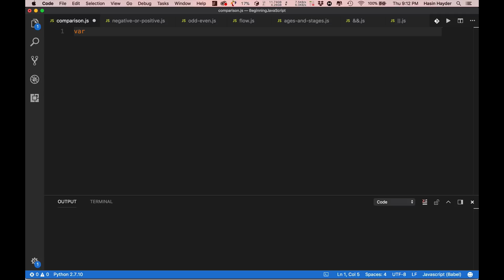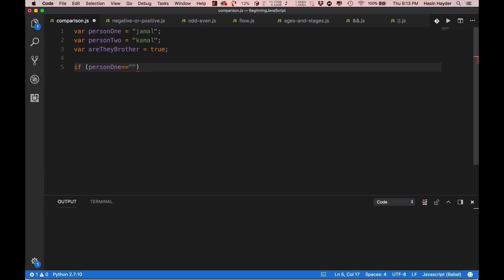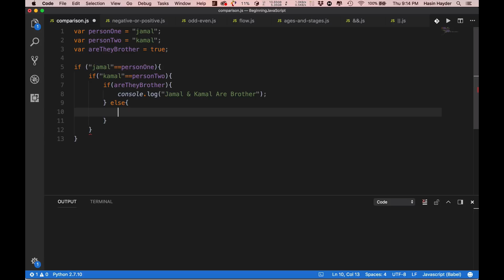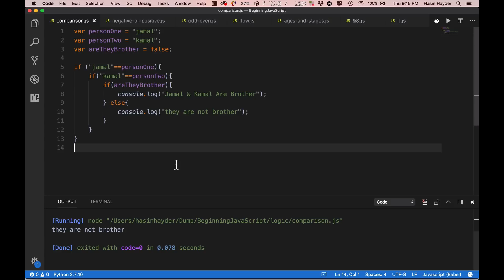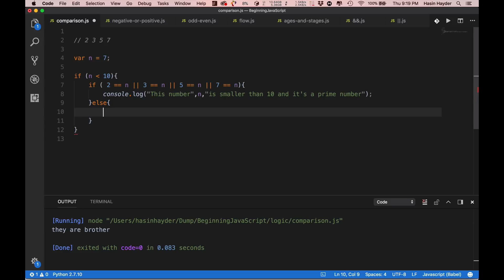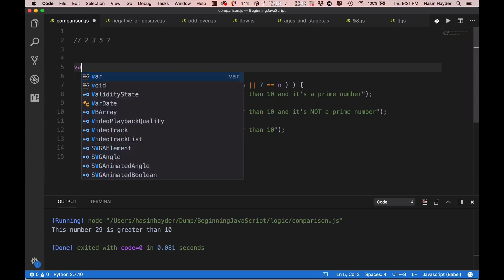বিগিনিং জাভাস্ক্রিপ্ট, পর্ব ৪.১ - নেস্টিং এবং তুলনা করা নিয়ে আরও কিছু কথা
এই পর্বে আমরা দেখবো কিভাবে একটা ইফ এলস ব্লকের মাঝে আবার ইফ এলস ব্লক লেখা যায়। এই বিষয়টাকে বলা হয় নেস্টিং। আমরা এই পর্বে নেস্টিং এর পাশাপাশি && এবং || কন্ডিশনাল অপারেটর নিয়েও দেখব। আরও দেখব কিভাবে মাল্টিপল কন্ডিশন কে গ্রুপ করা যায়